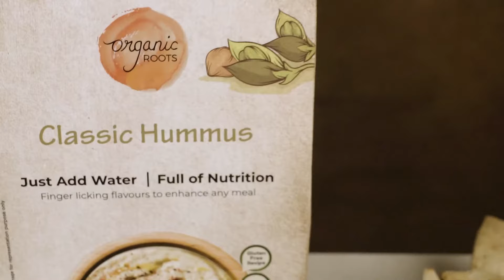Classic Hummus - Instant. Ready in 2 Min. Full of Nutrition. Just add Water. Organic Roots Chip&Dip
With Organic Roots products you get nutrition at a convenience. Garnish with additional extra virgin olive oil. Best enjoyed with lavash, pita bread or chips and crackers. Can also be used as a spread (sandwich, taco, wrap), healthy dip for veggies, salad dressing, pasta sauce.

Hummus is a Middle Eastern dip, spread, or savory dish made from cooked, mashed chickpeas blended with tahini, lemon juice, and garlic. Chickpeas have appreciable amounts of dietary fiber, plant based protein, vitamin B6, manganese and other nutrients. Olive Oil and Sesame Seeds are rich in powerful antioxidants that have anti-inflammatory benefits.

Organic Roots’ instant food hummus packet is free from any artificial preservatives, colors and flavors. Made using seasonal, fresh and flavorful organic vegetables and ingredients they will be a perfect complement to all your meals and snacks. We don’t add excess salt , MSG or chili to hide the authentic flavors of the ingredients. We use safe and sustainable ingredients sourced directly from farmers across India.

Ingredients : Chickpea, Sesame Seeds, Olive Oil, Garlic, Paprika, Red Chilli Powder & Salt.